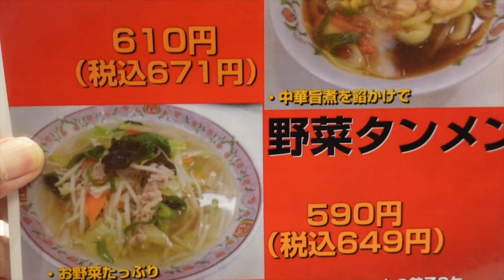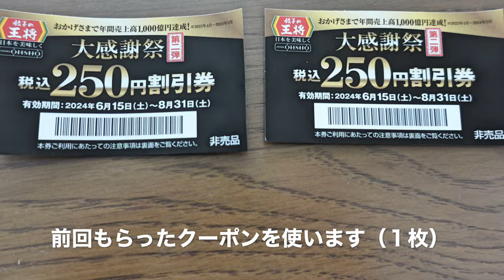【餃子の王将】N0.43. 値上げ直前 ジャストサイズ祭で食す ＃1652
餃子の王将　八千代店で21日からの値上げ前に以前からやりたかった企画
ジャストサイズ　Best３と餃子でプチ贅沢をする事です。